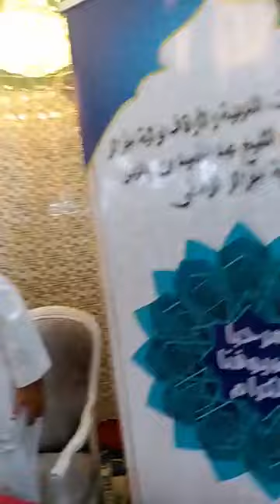هدي النبي صلى الله عليه وسلم في التذكير باليوم الآخر - طاهر ضروي